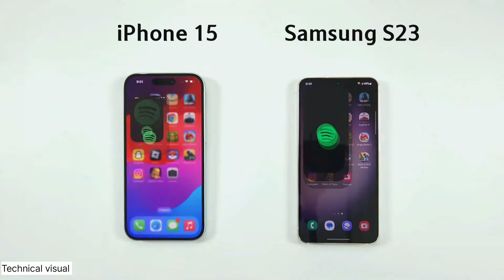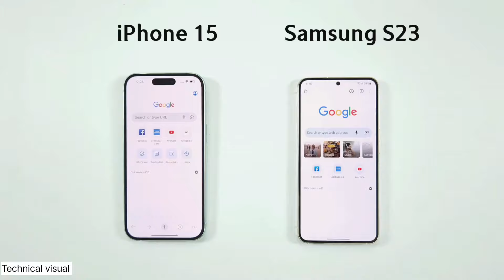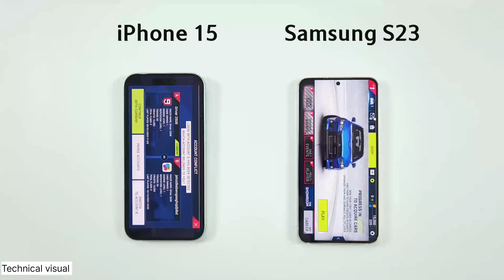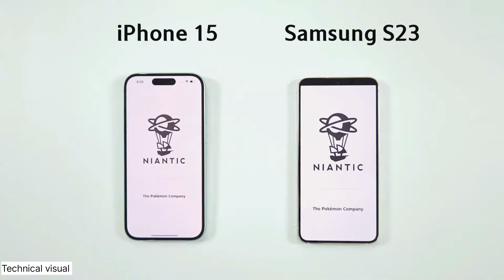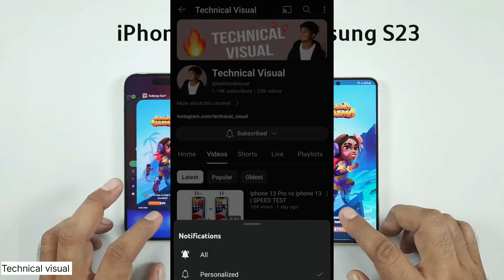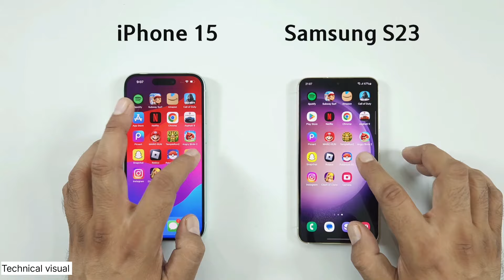iPhone 15 vs Samsung S23 | SPEED TEST